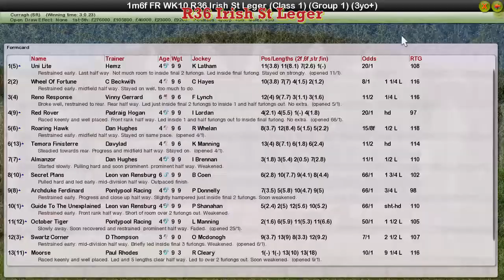FR WK10 R36 Irish St Leger